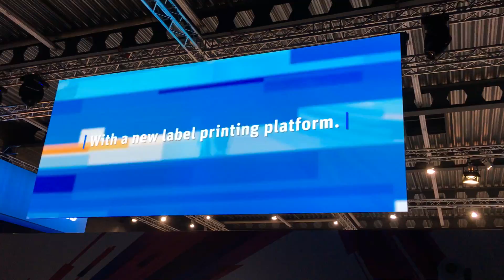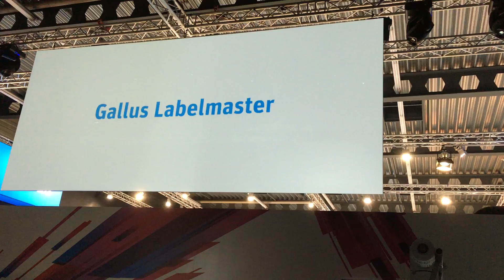Weltpremiere: Gallus enthüllt die Labelmaster / World premiere: Gallus unveils Labelmaster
Sieben Jahre nach der Markteinführung der Gallus ECS 340 schlägt die Schweizer Gallus Gruppe ein neues Kapitel in ihrer Firmengeschichte auf: Sie feiert die Weltpremiere der neuen Maschinengeneration "Labelmaster". / Seven years after launching Gallus ECS 340 the Swiss Gallus Group marks a new era in his history: the group celebrates world premiere of the new machine generation "Labelmaster".